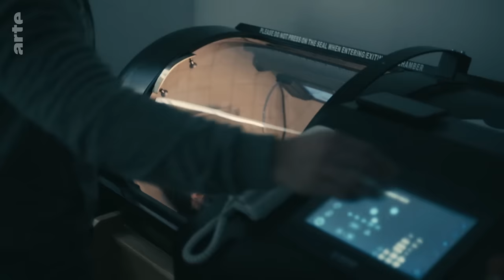Unbedingt gesund leben? | unhappy - Ronja von Rönne | ARTE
Sind wir glücklicher, wenn wir gesund leben? Oder ist es eher umgekehrt: Macht Glücklichsein gesund? Um das herauszufinden, trifft Ronja von Rönne den Biohacker Andreas Breitfeld. Zwischen Eisbad, Sauna und Sauerstoffkammer erklärt er ihr, wie sie das Beste aus ihrem Körper herausholen kann.

Und was ist Gesundheit überhaupt? Ronja von Rönne begibt sich auf die Suche nach Antworten und trifft zwei Menschen, die sehr unterschiedliche Zugänge zum Thema Gesundheit haben.
Der eine ist Biohacker Andreas Breitfeld, der eine Methode gefunden hat, seinen Körper und seine Gesundheit zu optimieren und das Beste aus sich herauszuholen. Ronja trifft ihn an einem frühen Morgen im Herbst zum Bad im eiskalten See. Andreas erzählt ihr, wie und warum er sein Leben nach einem "Totalschaden" komplett umgekrempelt hat. Danach geht es ins "Labor". Zwischen Sauna und Sauerstoffkammer spricht er mit Ronja darüber, wie wichtig regelmäßiger Schlaf ist und wie Biohacking-Methoden dabei helfen können, glücklicher zu sein.
Ein völlig gegensätzliches und auf den ersten Blick "ungesundes" Leben führt Ellen Allien: Die DJ-Koryphäe legt seit mehr als 20 Jahren in Clubs auf – mittlerweile auf der ganzen Welt. Das bedeutet: viel Reisestress und wenig Schlaf. Dafür aber auch: viel Spaß, Adrenalin und Ekstase. Wie geht sie mit dem Auf und Ab ihres Lebens um, mit dem emotionalen Höhenflug im Club und mit der Leere danach – allein im Hotelzimmer? Was ist ihr Gesundheitsrezept?
Wie Gesundheit und Glück aus Sicht der Forschung zusammenhängen, das erklären die Psychologinnen Alexandra Abel und Judith Mangelsdorf, die Neurowissenschaftlerin Miriam Sebold, die Anthropologin Jenny Tung, der Archäogenetiker Johannes Krause, der buddhistische Lehrer Wilfried Reuter, die Philosophen Harald Lemke und Frédéric Lenoir sowie die Medizinerin Solveig Kemna.

Dokureihe (D 2022, 27 Min)